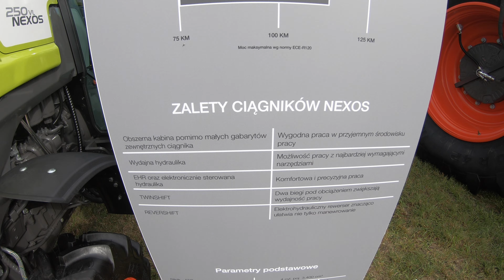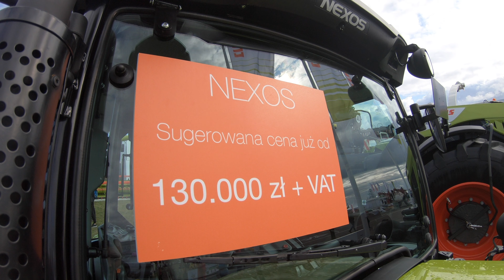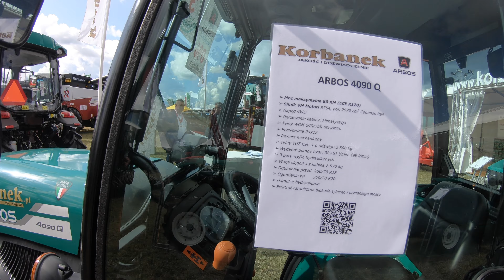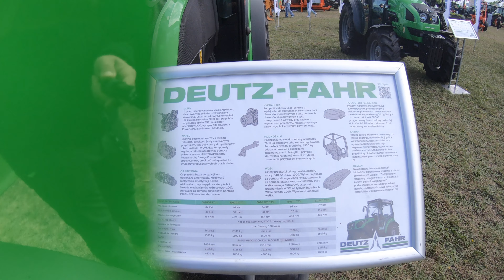AgroShow 2019 - ciągniki sadownicze - John Deere, Class, Deutz-Fahr Landini, Kubota, Arbos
Od czwartku 19 września już po raz 21 odbywa się Międzynarodowa Wystawa Rolnicza Agro Show w Bednarach.

Dziś prezentujemy film, jaki udało nam się przygotować z prezentacji kilku modeli ciągników sadowniczych podczas AgroShow 2019. W filmie zobaczycie:
0:01 - stoiska wystawców
1:34 - Class Nexos 250 VL
2:43 - Kuboa L 2501
2:43 - Landini Rex 4-070 V
3:52 - Landini Rex 4-080 F
4:18 - Zetor(y)
5:03 - Massey Ferguson S 3707
5:41 - Arbos 2025
6:18 - Arbos 4090 F
6:40 - McCormic X4.30 F
7:45 - Deutz-Fahr TTV 5090.4 DS
8:16 - John Deere 5075 GN